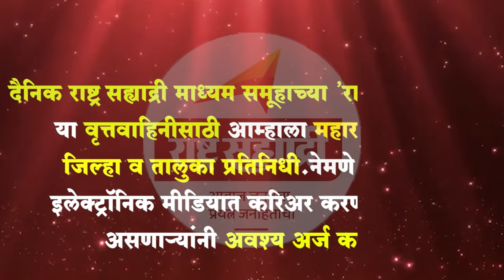वैजापूर तालुक्यात गुरुजीचा प्रताप , मद्यधुंद अवस्थेत वर्गातच आढळले गुरुजी , पालक संतप्त...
शिऊर केंद्रांतर्गत बागायतदार वस्ती शाळेत १ ली ते ४ थी शाळेत इयत्ता चौथीच्या वर्गात येथील सुधीर उत्तमराव देशमुख हा प्राथमिक शिक्षक चालू वर्गातच दारू पिऊन विद्यार्थांना शिक्षणाचे धडे देत असल्याचे विद्यार्थांच्या लक्षात आले विद्यार्थ्यांनी पालकांना या प्रकाराबाबत माहिती दिली खुर्चीवर शिक्षक ,टेबलवर मद्य चकणा आणि पाणी बॉटल असलेल्या शिक्षकांची चित्रफित समाजमाध्यमावर प्रसिद्ध होत असून  संतप्त पालकांनी थेट शाळा गाठून संबधित शिक्षकाचा चांगलाच समाचार घेतला.. सदरील घटनेची माहिती गटशिक्षणअधिकाऱ्यांना दिली यानंतर गटशिक्षणाधिकारी यांनी स्थानिक केंद्रप्रमुख यांना घटनास्थळी पाठवून अहवाल सादर करण्याचे आदेश दिले. एकीकडे सरकारी शाळांची दिवसेंदिवस गुणवत्ता ढासळून मराठी शाळा डबघाईस जात असताना दुसरीकडे शिक्षकांचे असले प्रताप समोर येत असल्याने विद्यार्थ्यांचे भविष्य धोक्यात असल्याची वास्तविकता नाकारता येत नाही.हा घडलेला प्रकार अतिशय गंभीर असून संबधित शिक्षकाची माझ्याकडे तक्रार प्राप्त झाली असून मी तेथील केंद्रप्रमुखांना घटनास्थळी पाठवून अहवाल सादर करण्याचे निर्देश दिलेले आहेत